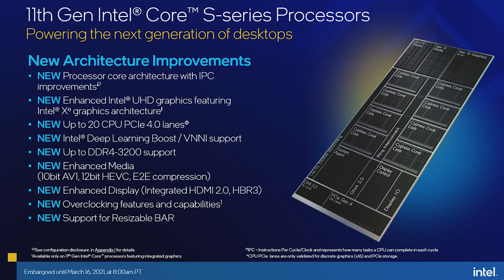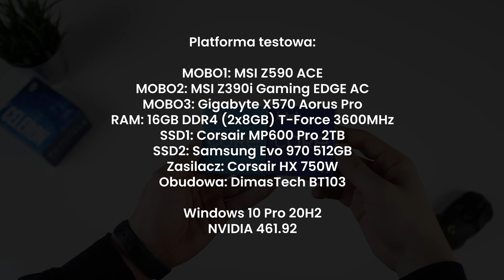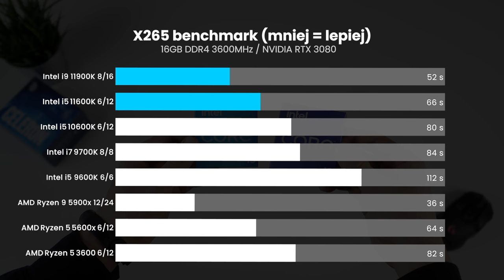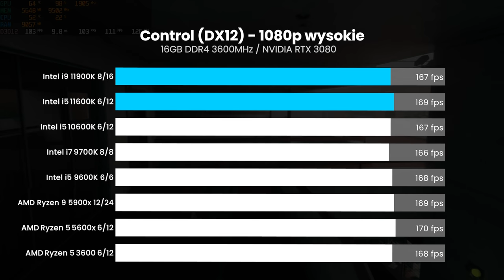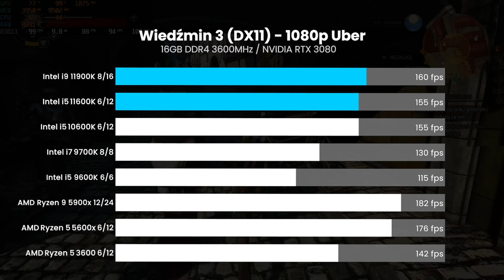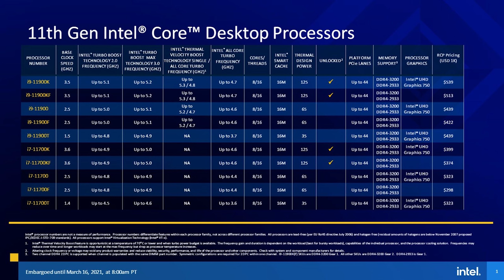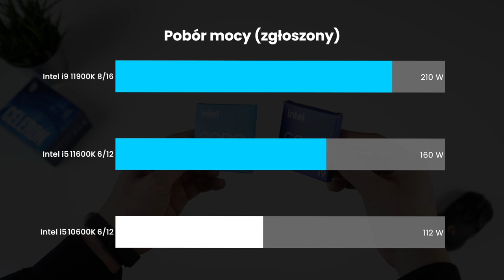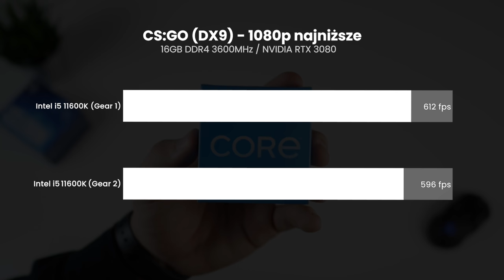Premiera: nowe CPU Intela 🚀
Dziś zapraszam was na premierowy test nowych procesorów Intela 11 generacji czyli Rocket Lake. Nowa generacja przyniosła ze sobą wzrost IPC do 19%, lepszy zintegrowany układ graficzny czy wsparcie  PCI-E 4.0. Czy te procesory są warte zakupu o tym dowiecie się z dzisiejszego materiału 😉

0:00 - Wstęp
0:30 - Nowe procesory Intela
1:05 - Co nowego pod maską?
2:10 - IMC oraz Gear 1 i Gear2
2:51 - Testy w programach
4:53 - Testy w grach na 1080p
7:19 - Testy w grach na 1440p i 4K
7:36 -  i5 11600K jest super!
8:32  - i9 11900K to dramat...
10:00 - Temperatury i pobór mocy
10:40 - Różnice w Gear 1 i Gear 2
12:01 - Podsumowanie